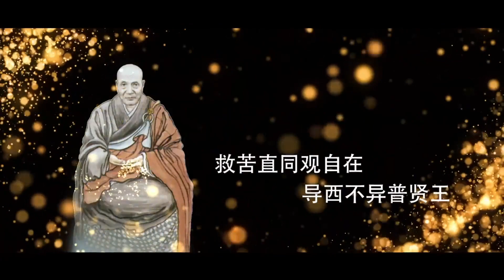斷疑生信--印祖講故事 第八集